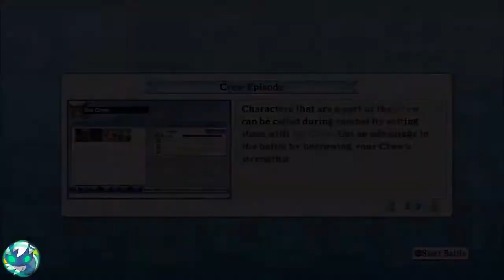One Piece Pirate Warriors 2 Gameplay Walkthrough Act 4-2 True Ending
In this walkthrough I'll play through the One Piece story in the games of One Piece Pirate Warriors. I'll start of with the first game and play until One Piece Pirate Warriors 3 releases.

Add me on Skype for questions!
KingsizeMK